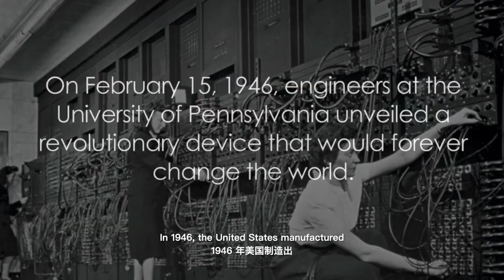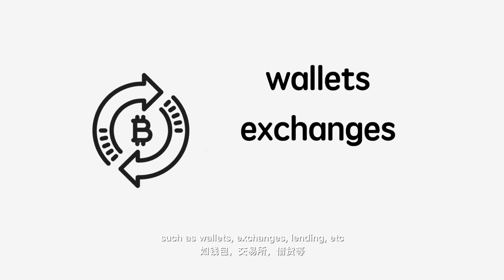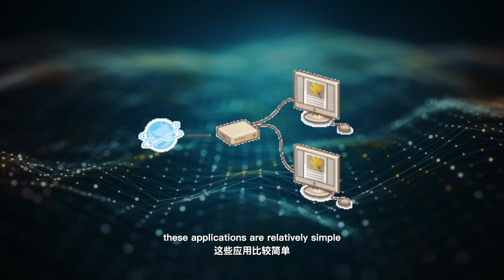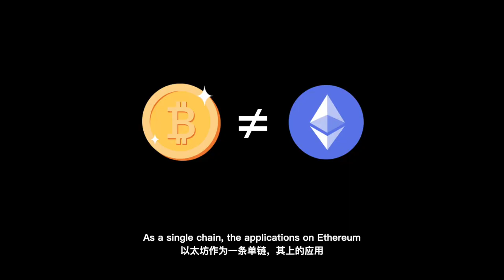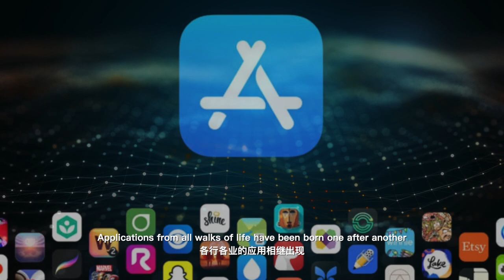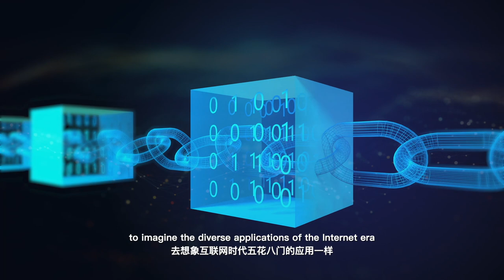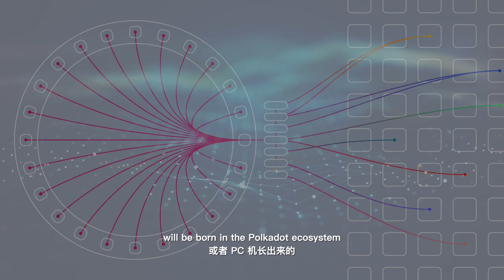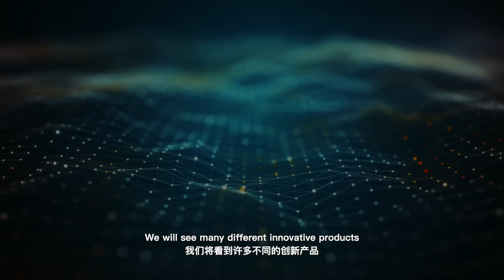Stop looking at Polkadot with the outdated “smart contract” mindset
别再用陈旧的 “智能合约思维” 来看待波卡